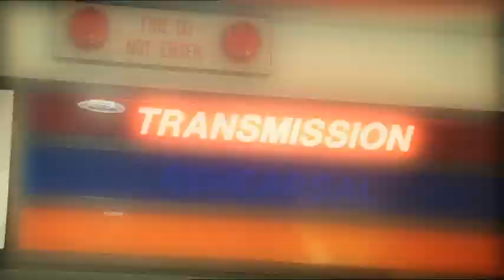Children in Need promo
Broadcast Monday 13th November 2006